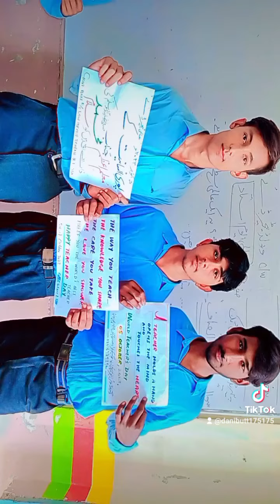Happy Teacher's Day